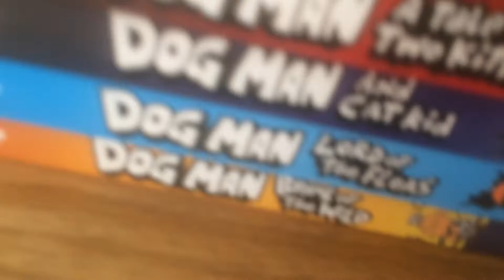Foxy loves dog man